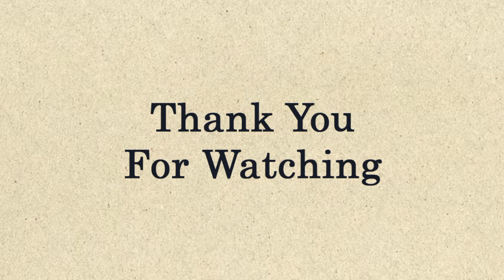How to draw Firestar dragon from dragon mania legends